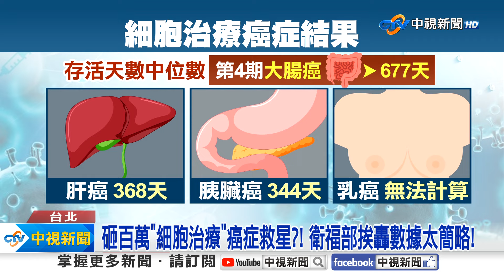砸百萬"細胞治療"癌症救星?! 衛福部挨轟數據太簡略!│中視新聞 20240517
衛福部日前公布細胞治療數據，大腸直腸癌，第4期病人存活中位數677天，有專家指出，腸癌使用的免疫細胞治療，大約提高3-5％存活率，效果很有限!但療程卻動輒百萬元，民間團體批評，衛福部的數據根本無法參考，因為太過簡略，看不出到底值不值得花大錢。